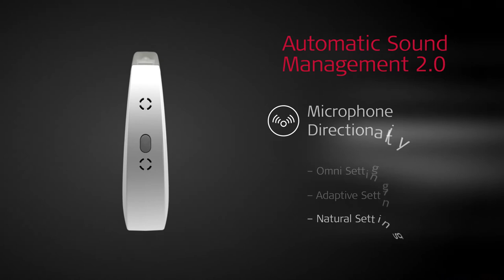The MED-EL SONNET Cochlear Implant Audio Processor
The SONNET Audio Processor from MED-EL is part of the SYNCHRONY Cochlear Implant System. Cochlear implants are for individuals with severe to profound sensorineural hearing loss.

This video is for demonstration purposes only. The products, applications and performance characteristics described in this video are subject to regulatory approval; some features may be currently unavailable or not offered for sale by MED-EL in your region.